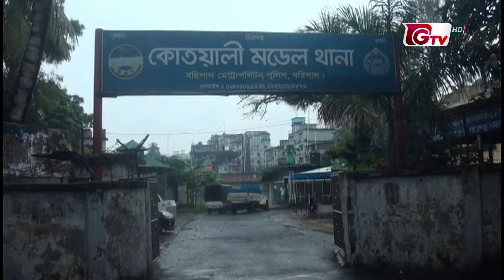সেনা সহায়তায় সারা দেশে প্রায় ৫শ' থানার কার্যক্রম শুরু | police station | Gtv News